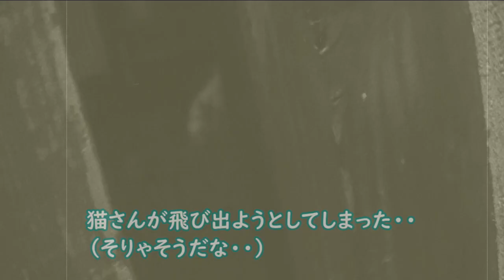白猫をもっとよく見てみたい！柵を超テキトーに取り付けてみたら・・【侵入した野良仔猫】～家猫修行中～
今度白猫が来た時にはもっとよく見てみたい！
でも戸を開けてしまうわけにもいかない・・
なので使っていない材料を使って柵を玄関に取り付けてみよう！

BGM素材⇒DOVA-SYNDROME「ぽぽぽぽ 」written by とぼそ・・など